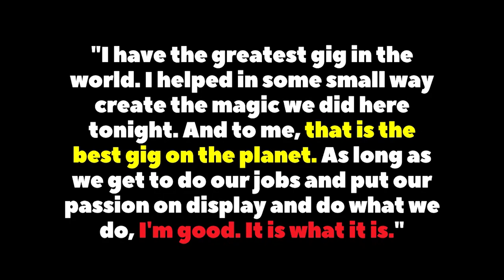Mercedes Mone New IWGP Women's Champ, Elimination Chamber Press Conference Notes & More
Catch up on the events that occurred this weekend in wrestling here on The Latest!

Topics:
--Sami Zayn says he feels 'strange' following WWE Elimination Chamber loss
--Mercedes Mone wins IWGP Women's title at NJPW Battle in the Valley
-- John Cena announced for March WWE Raw episode